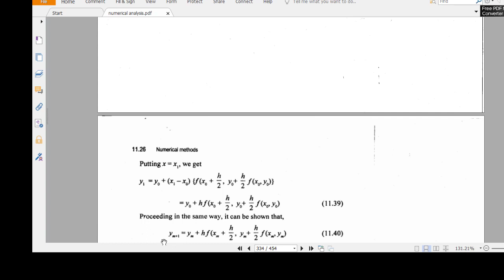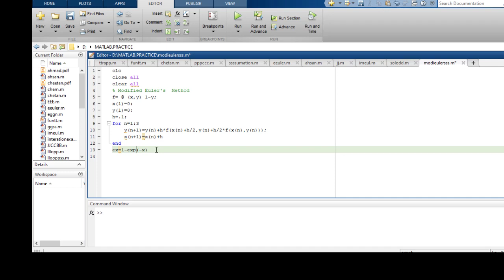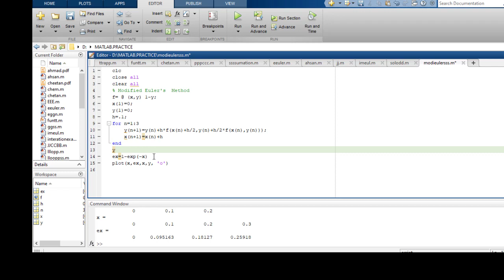Modified Euler's Method by MATLAB (Lec#18)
MATLAB Code of Modified Euler's Method:
Solve an Example through MATLAB